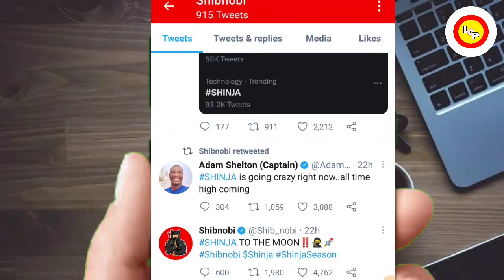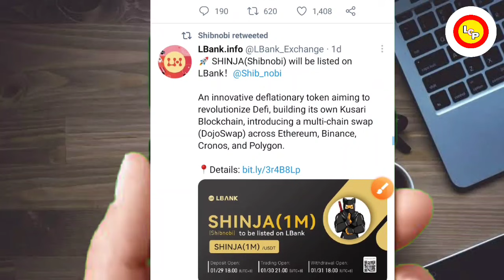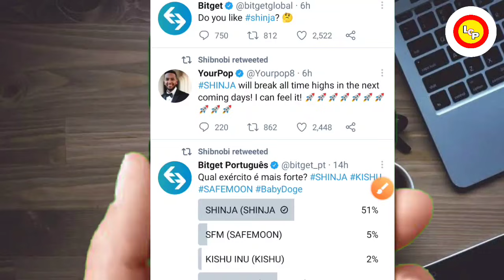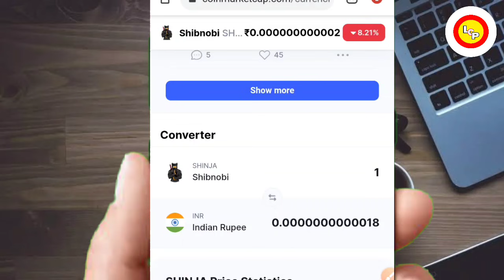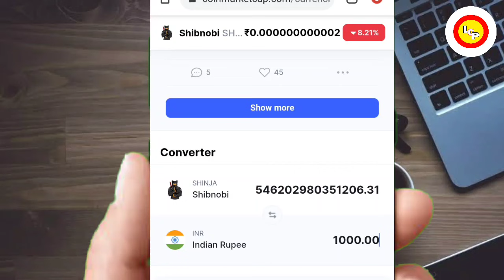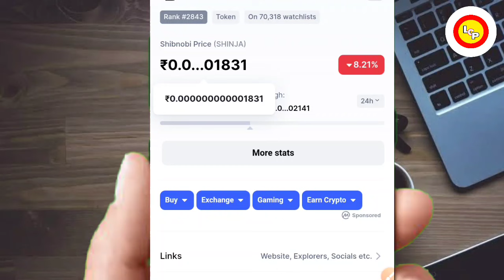📣😱सिर्फ ₹100 मे 1000 करोड़ COIN🔥NEXT SHIBA INU COIN!🤯कहीं ये भी ना छूट जाए😭SECRET🤐🚀shiba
Code - 182518

Download Bitmart👆

downlpad hotbit 👆